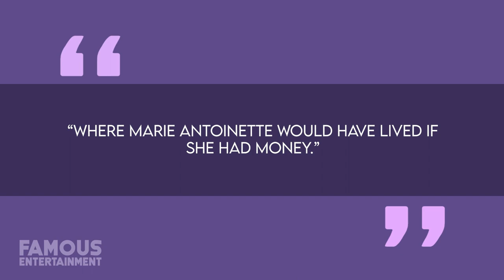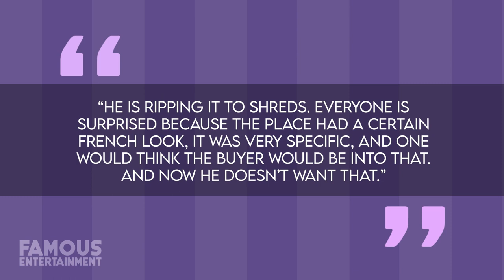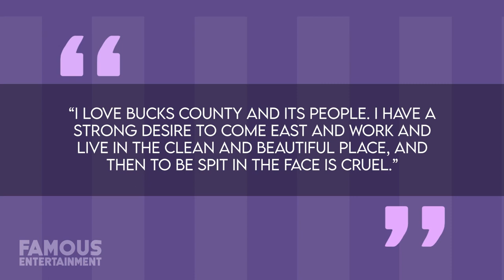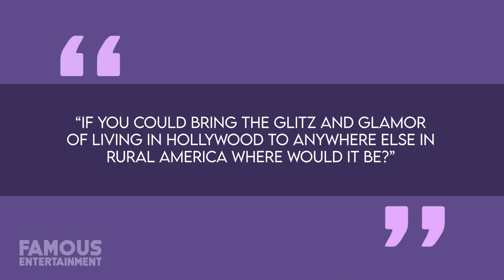Joan Rivers | House Tour | Explore Joan Rivers' Stunning NYC Penthouse & Haunting Stories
Explore Joan Rivers' Stunning NYC Penthouse & Haunting Stories | House Tour Aug 2023"

Right up until her death, Joan Rivers lived in a stunning palace on Manhattan’s Upper East Side – a penthouse suite in the sky that others have called a little piece of “Versailles” in New York City.

Step into the world of glamour and elegance that Joan Rivers called home for many years. With its rich history and lavish design, this penthouse offers a glimpse into the lavish lifestyle of a comedy queen. Discover the haunting tales and unexpected twists that shaped the life and home of Joan Rivers. If you're a fan of celebrity homes, captivating stories, and luxurious living, this House Tour is not to be missed.

🕒 Timestamps:
00:00 Introduction to Joan Rivers
01:20 The Iconic Penthouse Overview
02:50 The History of the Mansion
04:15 Joan's Return to NYC
06:02 Interior Design & French-Themed Decor
08:10 Architectural Gems & Entertainment Spaces
09:45 Magnificent Central Park Views
11:20 The Enchanting Bathrooms
12:45 The Haunting of Joan Rivers
16:00 A Peaceful Coexistence
18:10 The Legacy Lives On
19:45 Joan's Former Home in Buck County